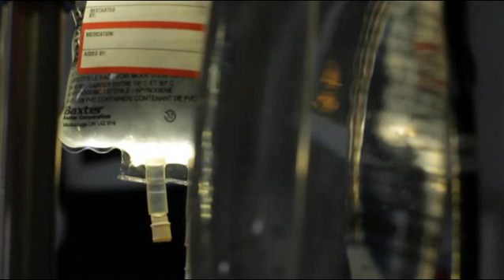Tedor Grantcharov - Allan Waters Family Patient Simulation Centre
Dr. Grantcharov showcases the state-of-the-art simulation centre where healthcare workers train for complex surgeries and crisis scenarios, ultimately enhancing quality of care and patient safety.